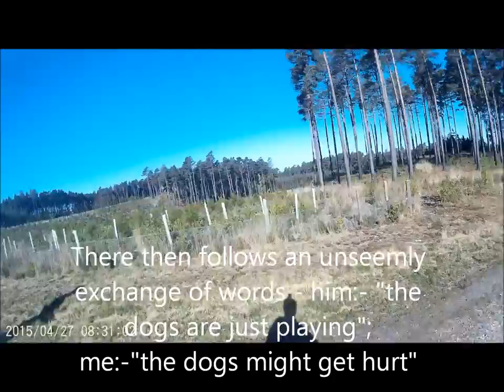150427 red setters yet again